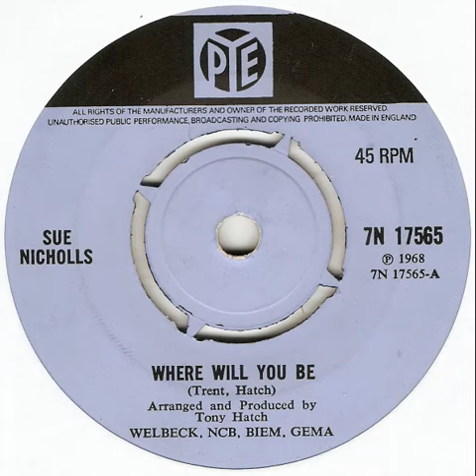UK New Entry 1968 (140) Sue Nicholls - Where Will You Be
Entered 'New Musical Express' chart @ no. 27, 29 June 1968
Entered 'Melody Maker' chart @ no. 19, 13 July 1968